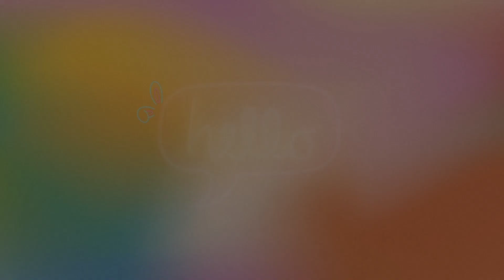Cute and funny dogs